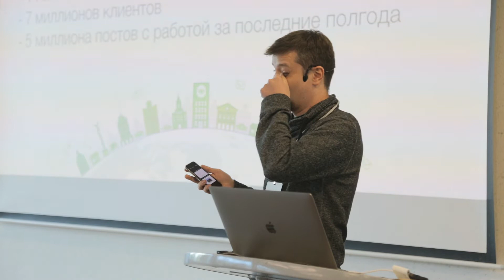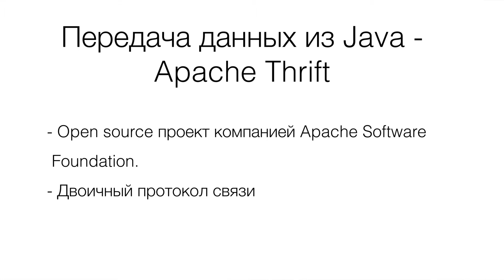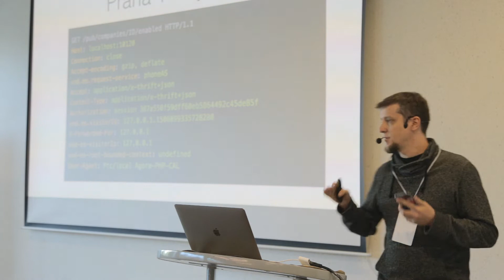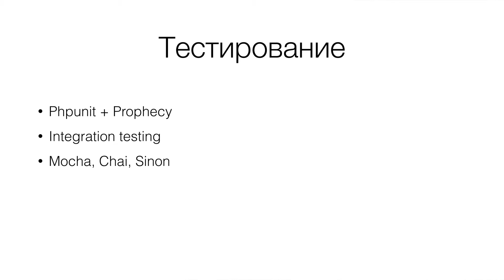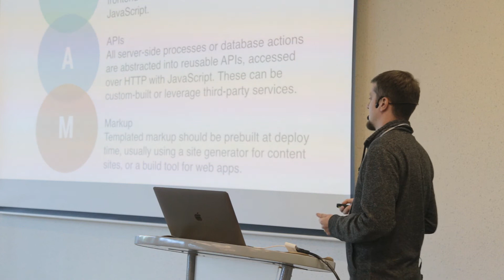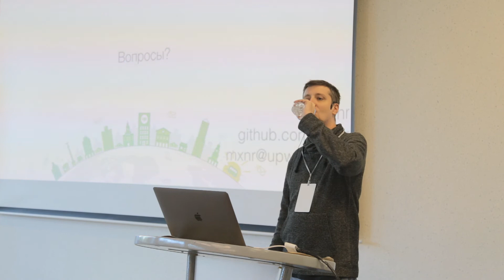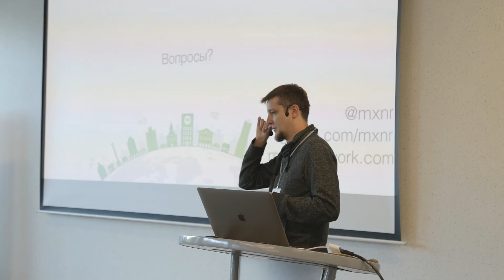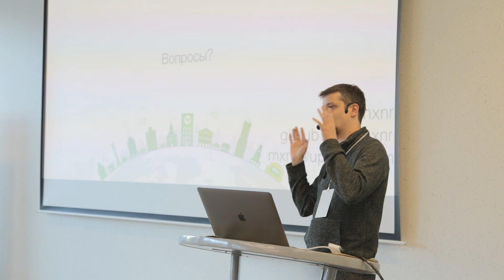Dmitry Semenov: Symfony in Upwork Enterprise Architecture [RU]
Symfony CAMP UA 2017